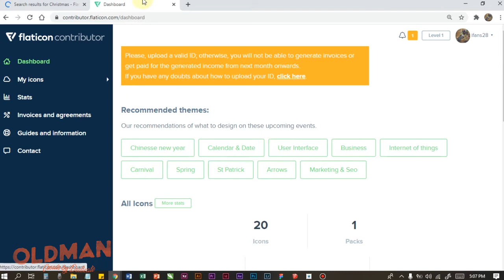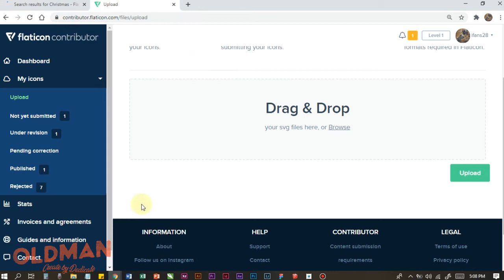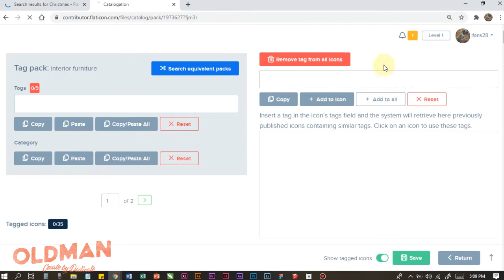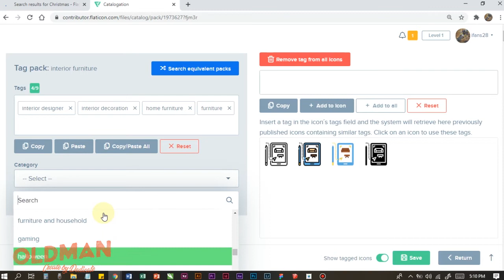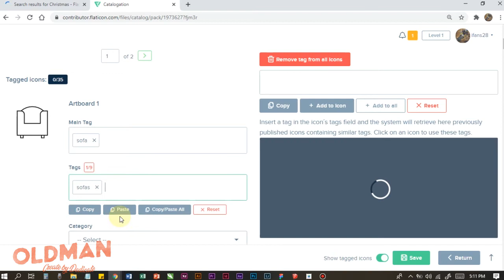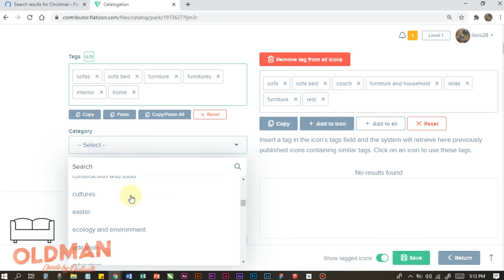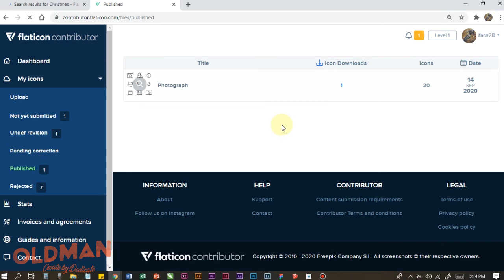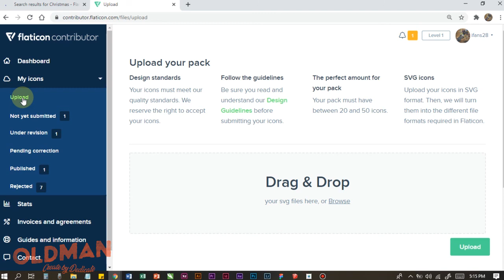Cara Upload Icon Ke Flaticon, isi judul, tag, sampai send revision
OLDMAN CREATIVE
"SELAMAT MENONTON TEMAN TEMAN SEMUA, SEMOGA BERMANFAAT"
cara upload icon ke flaticon, dari ngisi judul, tag, sampai send revision